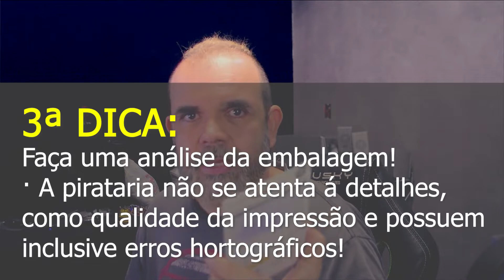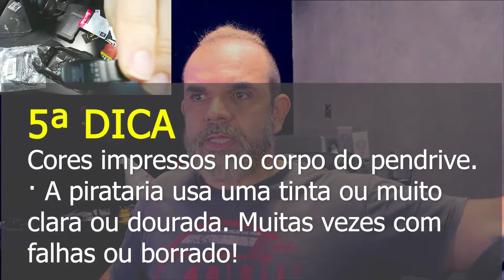PENDRIVE FALSO? Saiba se você foi enganado ou não com estas dicas infalíveis de identificação!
Mostro neste vídeo várias dicas para você saber se comprou pendrive falso e para nunca mais ser enganado! Ou como saber se foi engano após uma compra! Todas estas dicas são usadas por mim antes de minhas compras online, desde então nunca mais comprei pendrives falsificados!

O intuito do vídeo ñ é de forma alguma denegrir marcas ou modelos e sim, prestar informações aos consumidores desavisados que ñ possuem as informações suficientes para ñ cair em golpes!